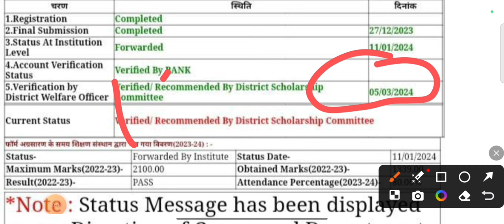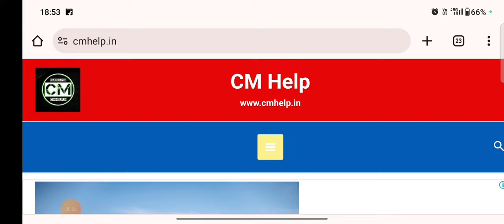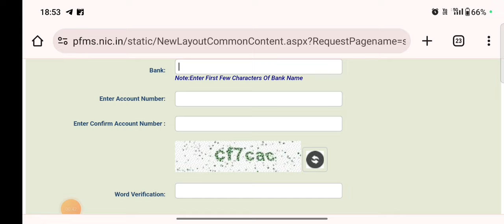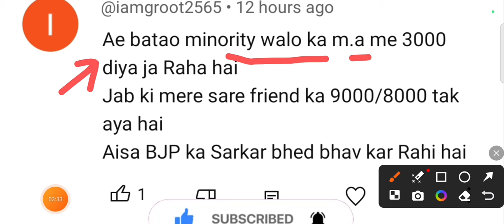अब क्या होगा 🤔 up scholarship kab tk aayega 2023-24 / up scholarship latest news today / Scholarship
खुशखबरी😍 up scholarship kab tk ayega 2024 / up scholarship latest news today / up scholarship status

Topics Covered--

topic cover

scholarship up
upscholarship
obc scholarship 2023-24

UP Scholarship
Scholarship
up scholarship